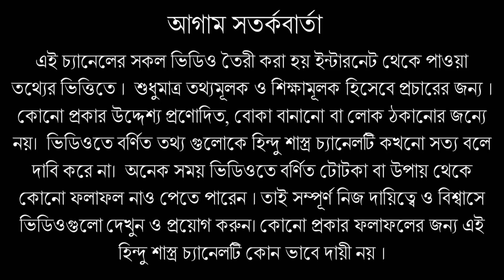আজ মা লক্ষ্মীর পাশে চুপচাপ রেখে দিন এই জিনিস থাকবে না আর টাকার অভাব !